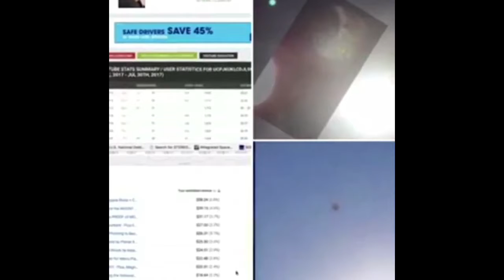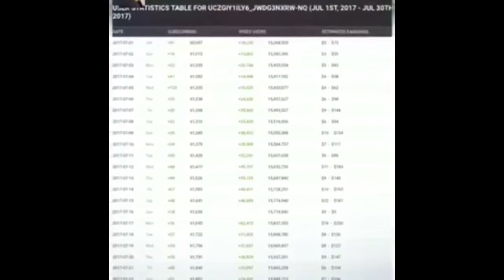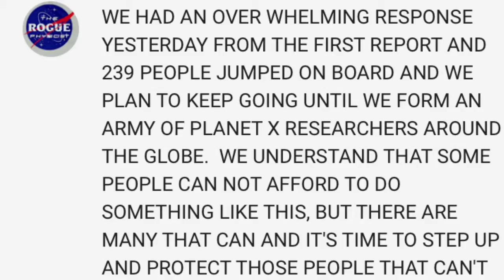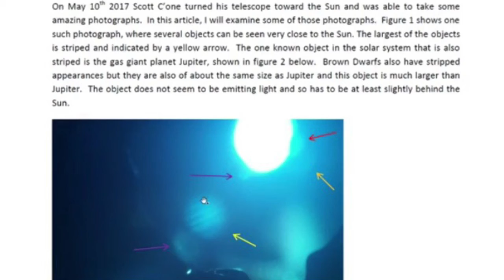PLANET X NIBIRU SCAM